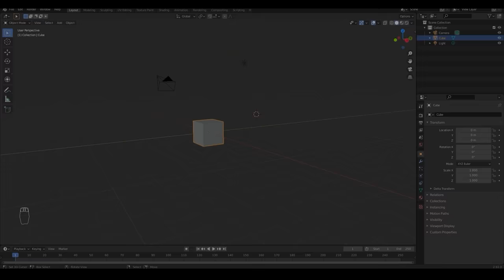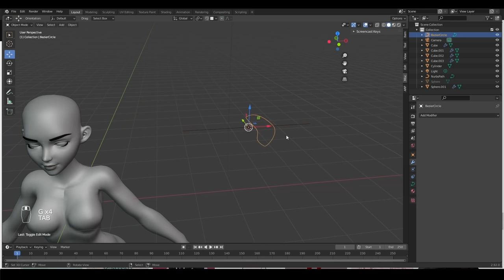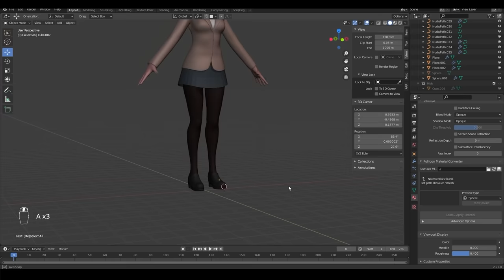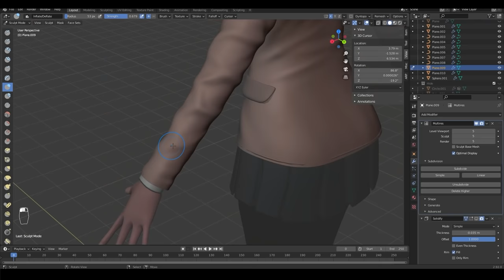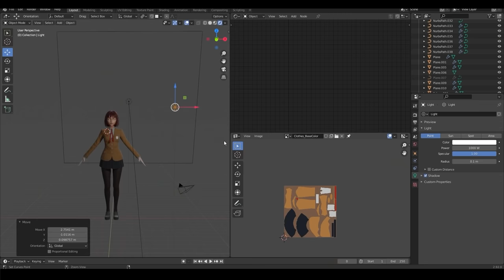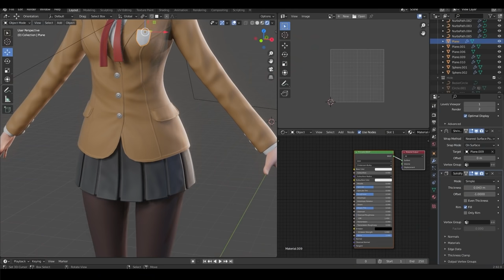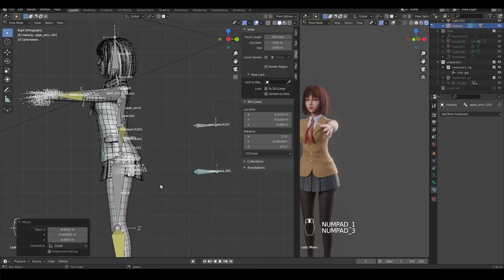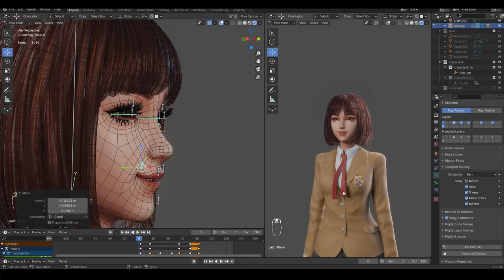Blender - Girl in Uniform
Based on an artwork on Pinterest